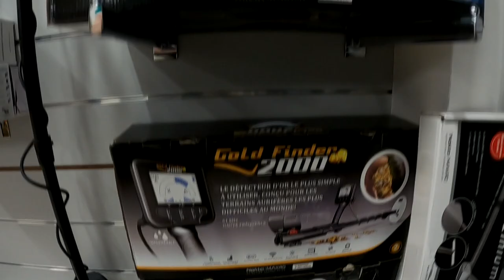Simplex+ Parowanie słuchawek z detektorami Nokta Makro. Rozwiązywanie problemów.Reset parowania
Sklep stacjonarny : 14-240 Susz, ul.Pastowska 28